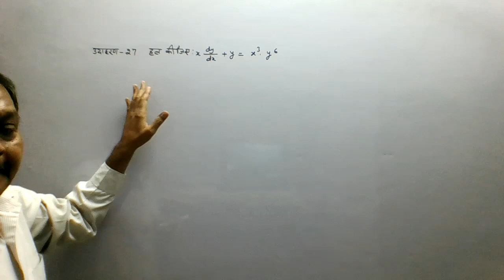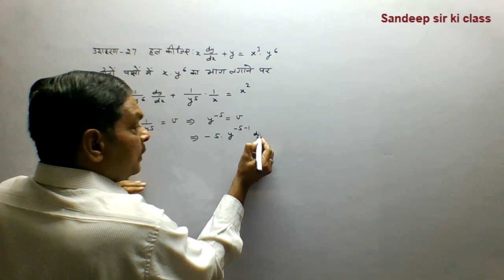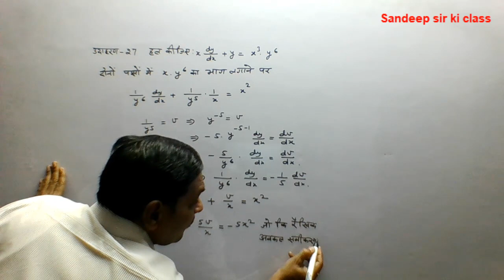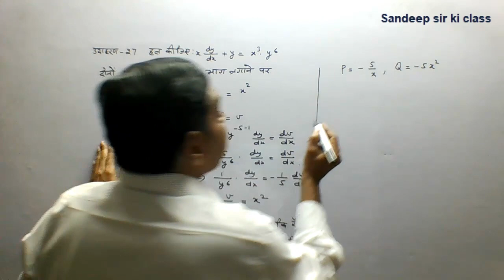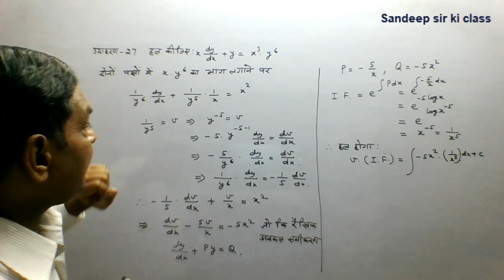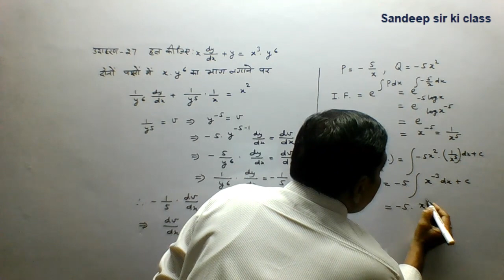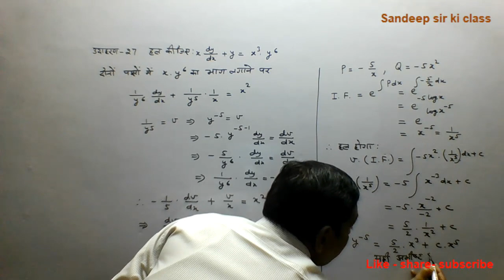Rbse class 12|Chap 12 Example 27 Differential Equation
कक्षा 12 गणित राजस्थान बोर्ड के अध्याय 12 अवकल समीकरण के प्रश्न का हल…